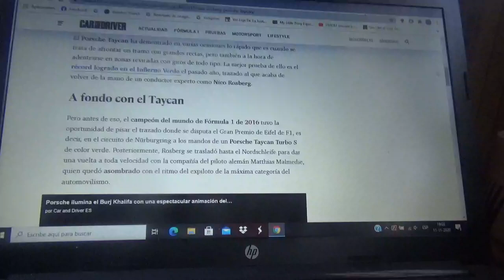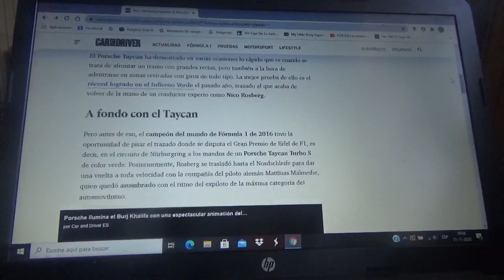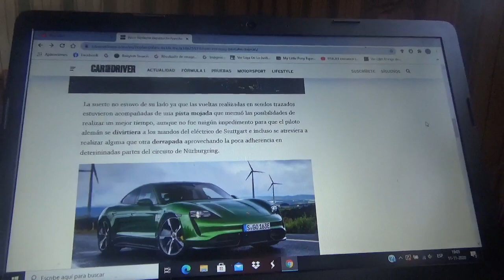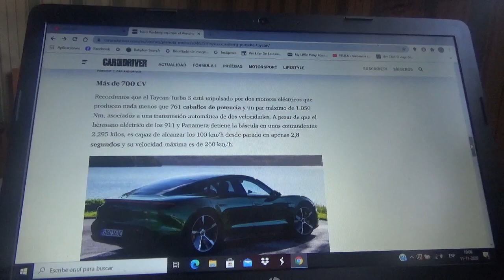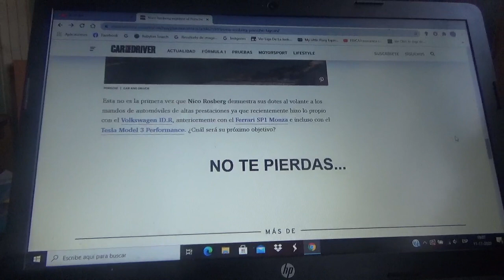Nico Rosberg probó el Porsche Taycan Turbo S en Nurburgring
El experimentado piloto finés-alemán campeón mundial de Fórmula 1 en la Temporada 2016 probó la primera máquina deportiva totalmente eléctrica de la automotriz alemana con sede central domiciliada en Stuttgart